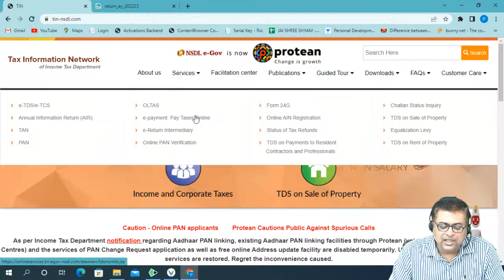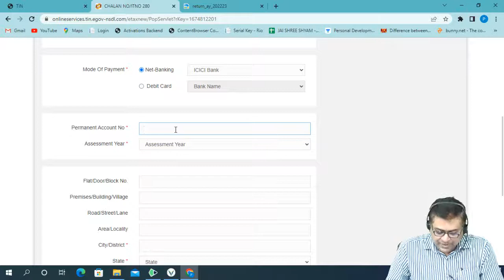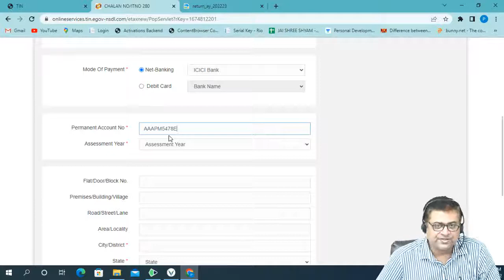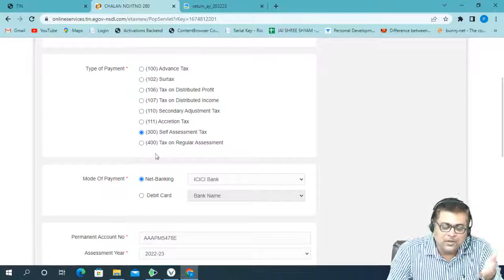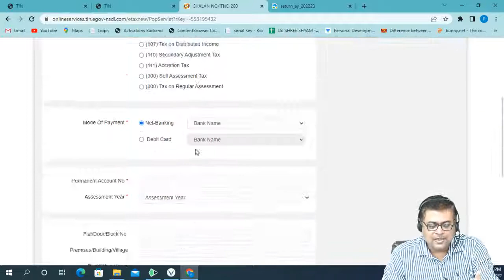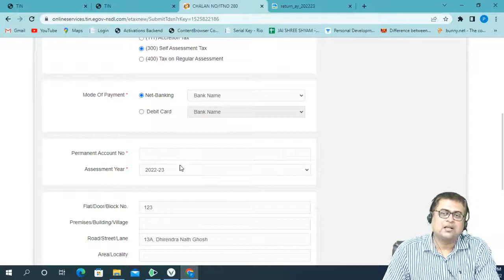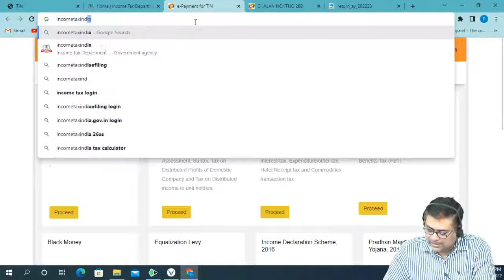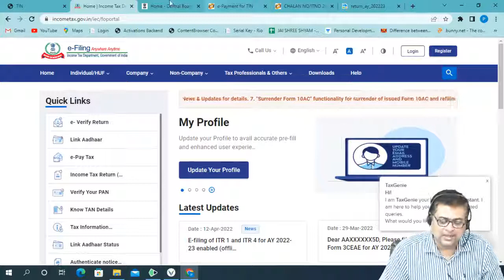E filling for Sem VI | Class 1 | Vikash Mundhra | Actuators Educational Institute